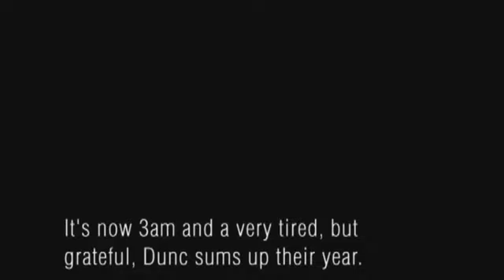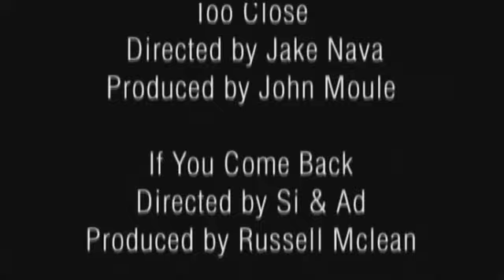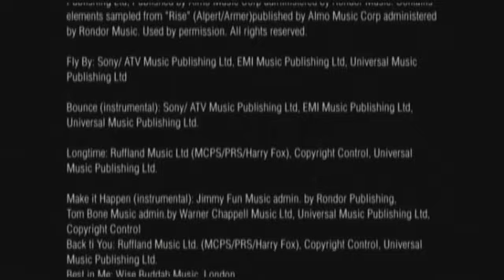Blue - A Year In The Life (25.03.2002) - Part 14